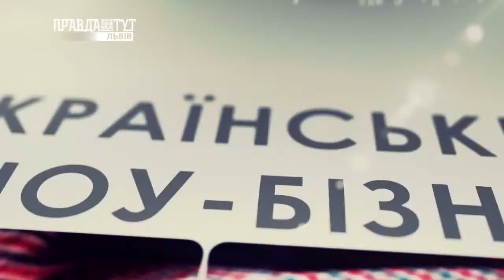LVIV ART 14.06.2017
• У культурній столиці відбудеться концерт «Нескорені»
• Гумор-кабаре «Вечір колєг» завітають до Львова
• У Львівській опері відбувся концерт «Сонячний Моцарт»